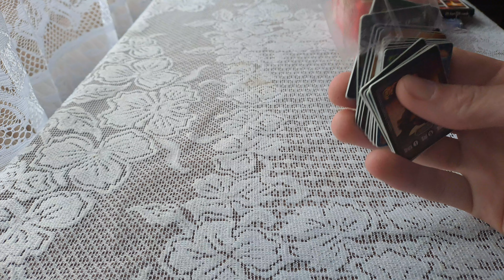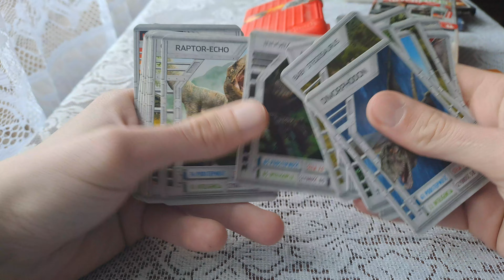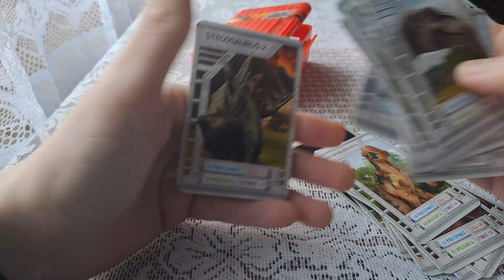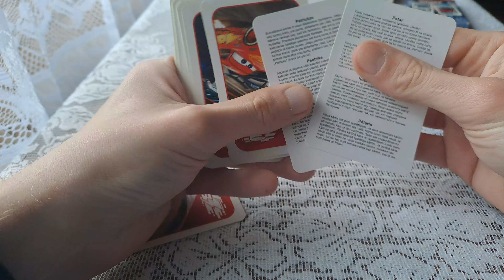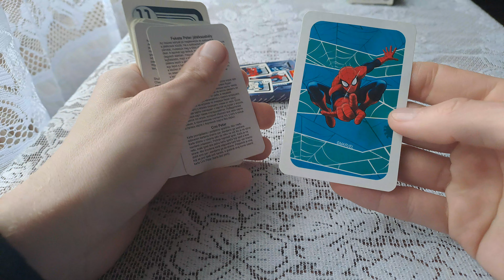Moja kolekcja kart 2/2